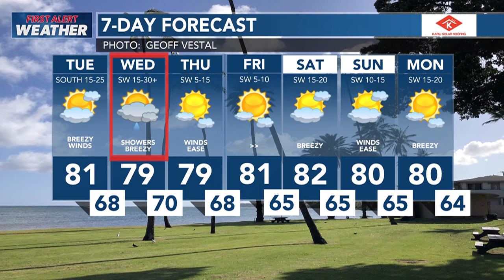HNN News Brief (Jan. 23, 2024)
One of Hawaii’s most high-profile organized crime trials in decades is underway — and Michael Miske is facing the jury alone.